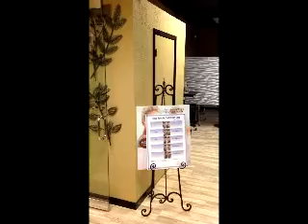claude thomas salon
The inside and outside of Claude Thomas salon and Spa